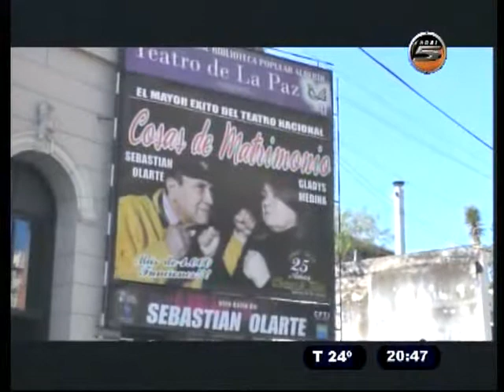MICRO ESPECTACULOS 08 04 15